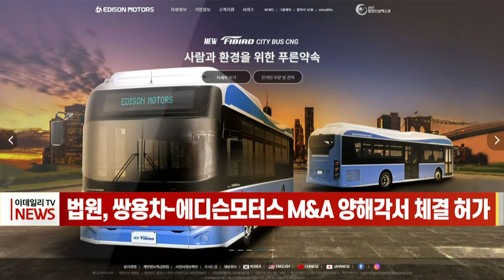[이데일리N] 법원, 쌍용차-에디슨모터스 M&A 양해각서 체결 허가 (20211104)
법원이 쌍용차와 에디슨모터스 컨소시엄에 M&A 양해각서 체결을 허가함에 따라 본격적인 인수 작업이 시작되었습니다.
쌍용차는 “당사는 지난 4월 15일 회생 절차 개시 결정을 받은 회사”라며 “우선협상대상자로 선정된 에디슨모터스 컨소시엄과 양해각서(M0U)를 체결하고 세울 회생 법원의 허가를 받았다“라고 오늘 공시했습니다.
에디슨모터스는 이달 중순까지 2주간 쌍용차를 정밀 실사해 구체적인 자산과 부채 등을 살펴볼 예정이며 본 계약이 체결되면 쌍용차는 부채 상환과 구체적인 자금 조달 계획 등이 담긴 회생 계획안을 법원에 제출하게 됩니다.
쌍용차는 본 계획이 체결되면 투자 계약에 내용을 반영한 회생 계획안을 법원에 제출할 예정입니다.
쌍용차는 앞서 지난 1일이었던 회생 계획안 제출 기일을 연장한 바 있습니다.